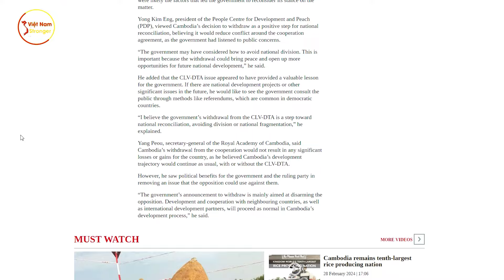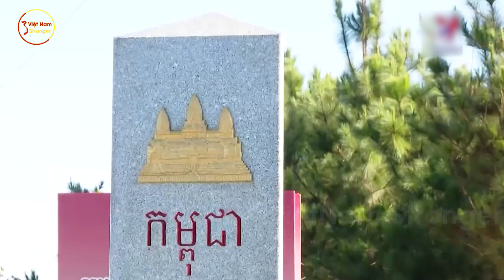Ăn Cháo Đá Bát! Báo Campuchia Tuyên Bố Rút Khỏi Quan Hệ Đối Tác Với VN Lào- Mới Là Sự Đoàn Kết DT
⊙ Cảm ơn bạn đã xem video: Ăn Cháo Đá Bát! Báo Campuchia Tuyên Bố Rút Khỏi Quan Hệ Đối Tác Với VN   Lào- Mới Là Sự Đoàn Kết DT
Xem Thêm Video Liên Quan:
1. Bất Chấp Sự Hữu Hảo Của VN! Hun Sen Tuyên Bố "Cạch Mặt" Việt Nam Và Lào Ở Tam Giác Vàng